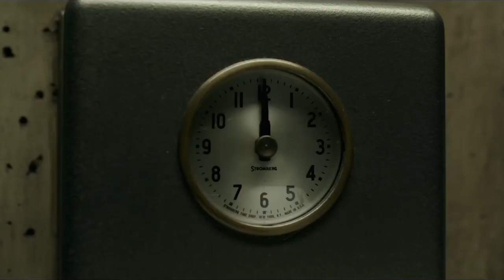The Shape of Water - Movie Review | FilmBook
- The Shape of Water Movie Review

Please share your comments on this review and the film below or tells what you thought by using the thumb scale.